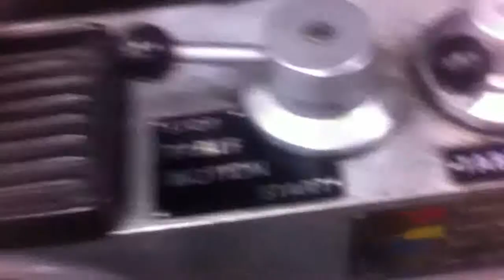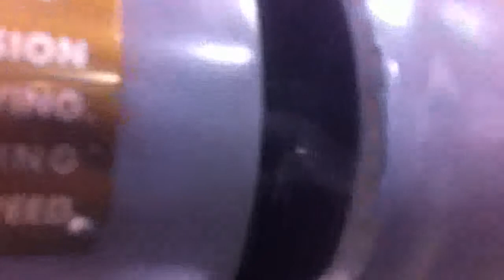Myford MG12 cylinder grinder demo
Demo of all functions